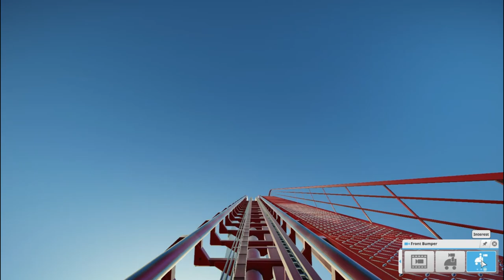Une Grosse bibite! - Planet Coaster Ép 4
J'essaie de vous faire une grosse surprise, mais bon, vous savez probablement déjà c'est quoi :)